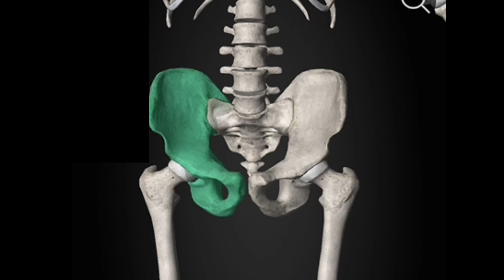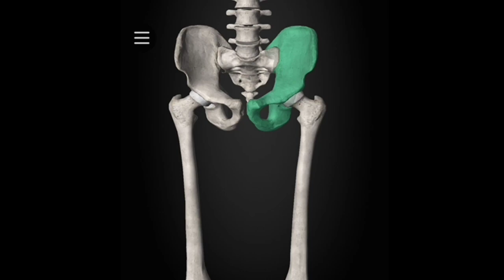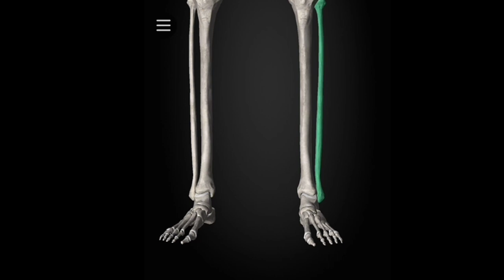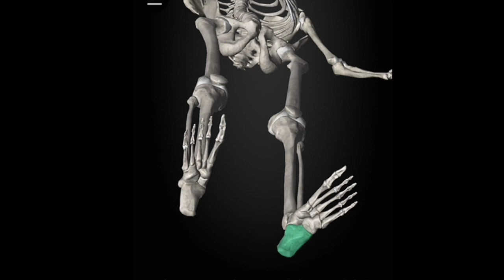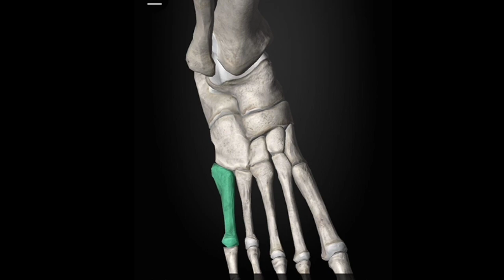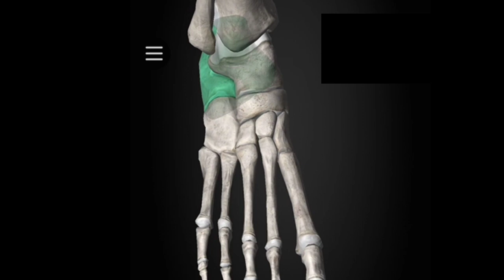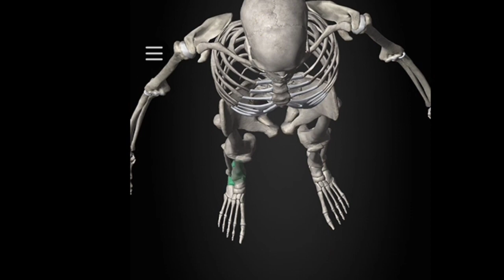Hip Bone And Leg Bone System॥ಸೊಂಟ ಹಾಗು ಕಾಲಿನ ಮೂಳೆ ವ್ಯವಸ್ಥೆ॥Human Skeleton System॥ಮಾನವನ ಅಸ್ಥಿಪಂಜರ